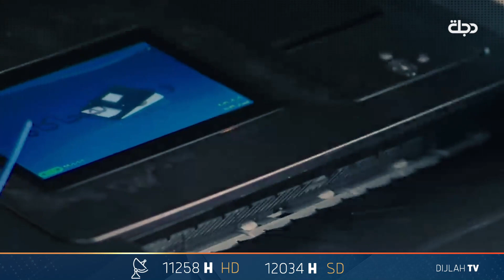مع تبقي ٣٧ يوماً.. تعرف على أبرز الأرقام والاحصاءات المتعلقة بالانتخابات المحلية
11258📺 افقي